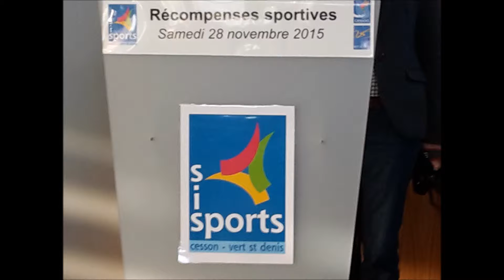Récompenses SIS 2015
Samedi 28 Novembre 2015 - Maison des Sports